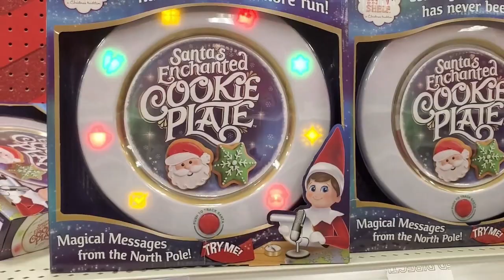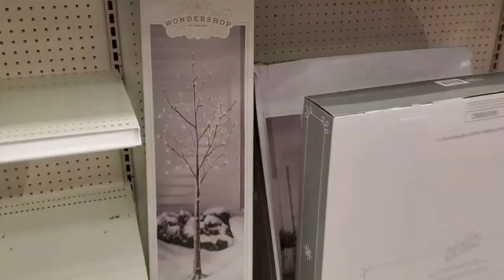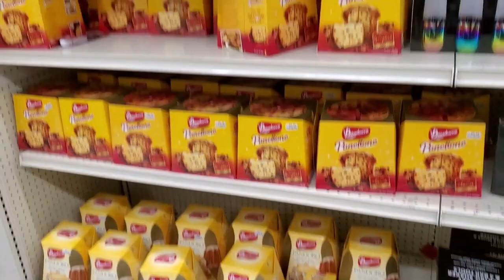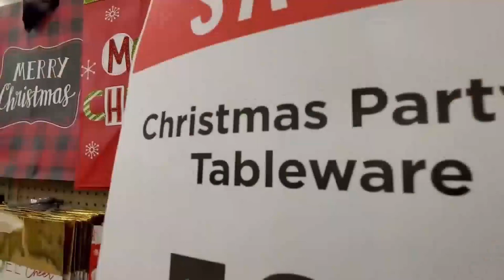🎄Vlogmas Day 22 🎄- PRANK ALERT 🚨 | LAST MINUTE DEALS to Deck The Halls